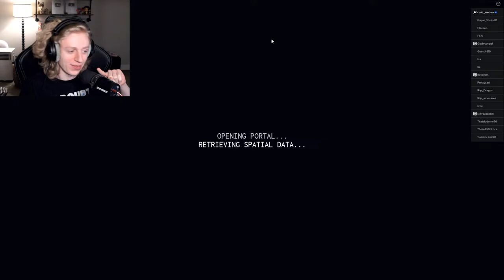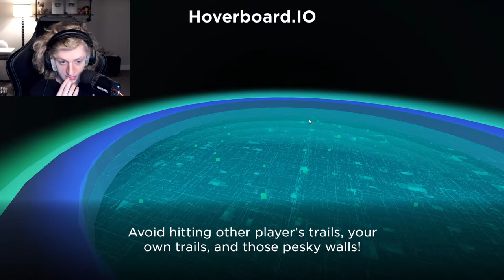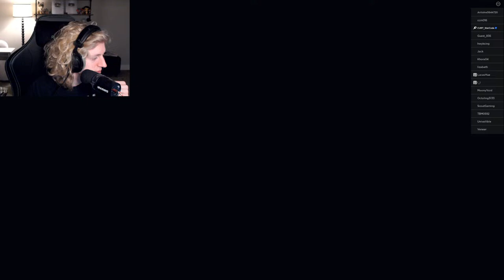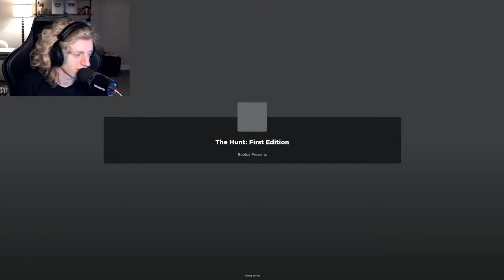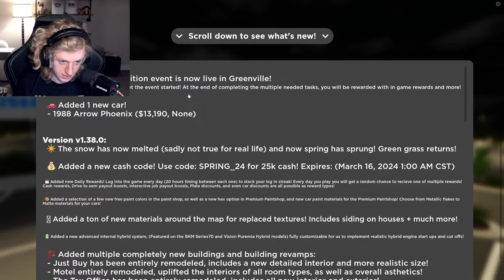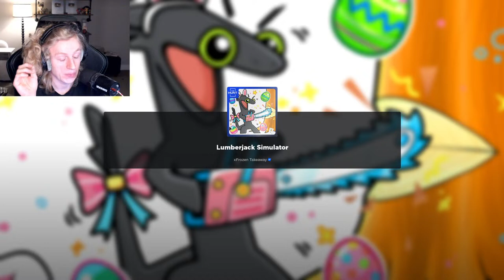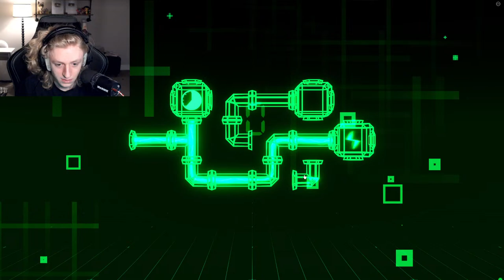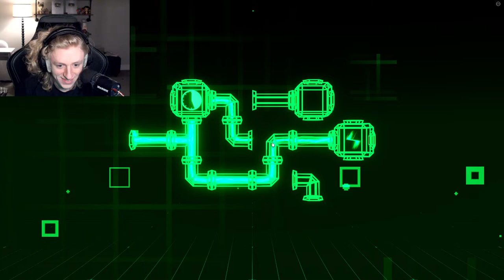🔴LIVE🔴ROBLOX THE HUNT: FIRST EDITION (Part 4)